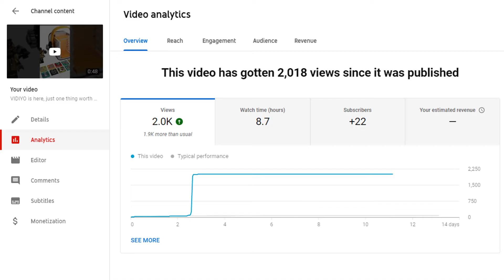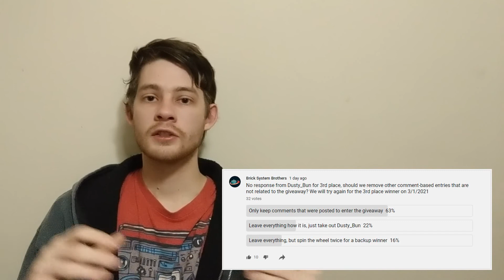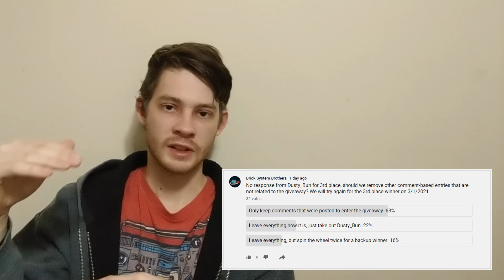February 2021 Footnotes (A) - Milestones and Miniseries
0:00 Splitting Footnotes by Topic
0:57 Milestones from February
4:05 Series Recap
14:40 Another PAB haul video?
15:57 Video Quantity
17:44 Learning from 1K Giveaway winner selection
20:26 Stay tuned for part B